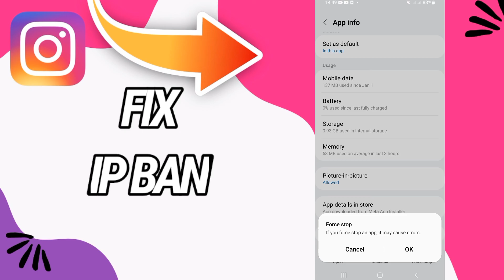How To Fix And Solve Your IP Ban On Instagram App 2025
How To Fix And Solve Your IP Ban On Instagram App